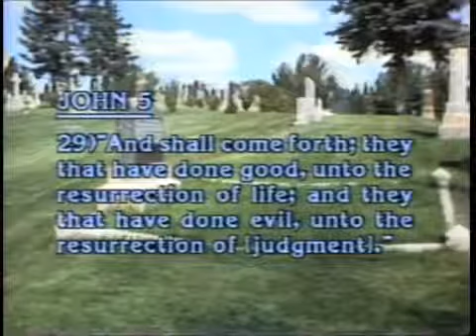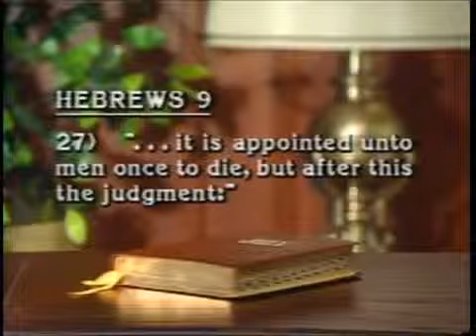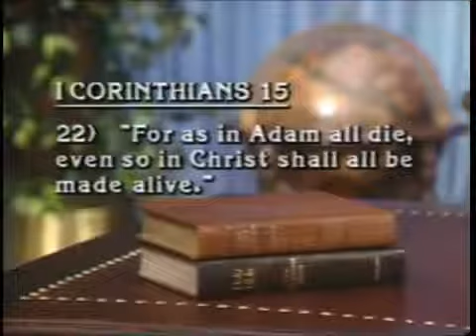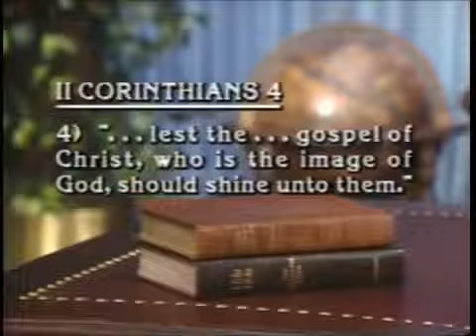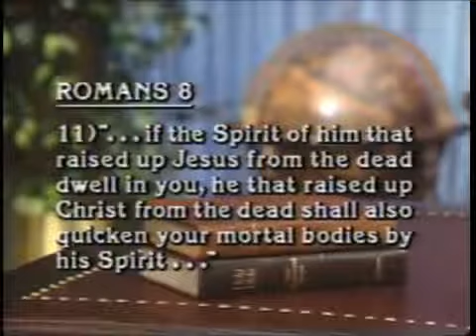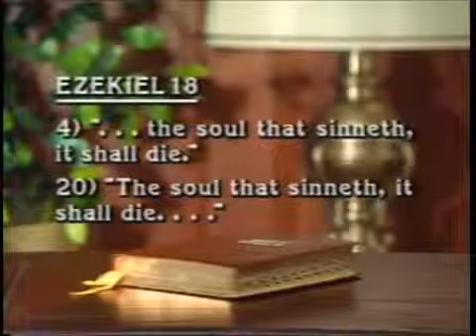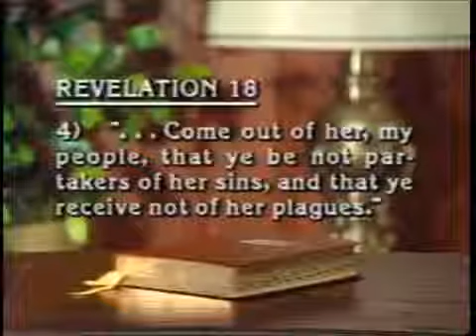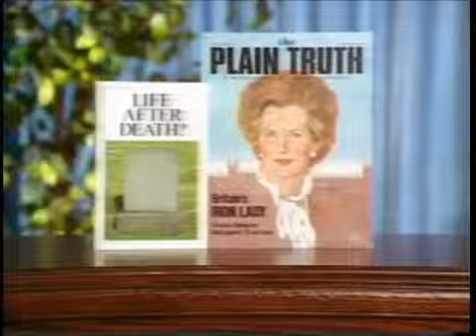Are You Being Judged Now